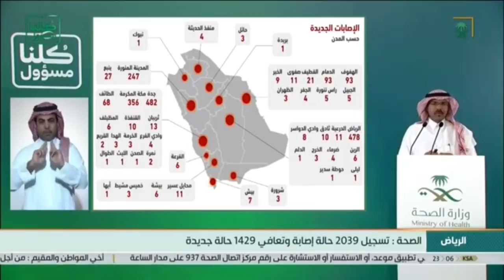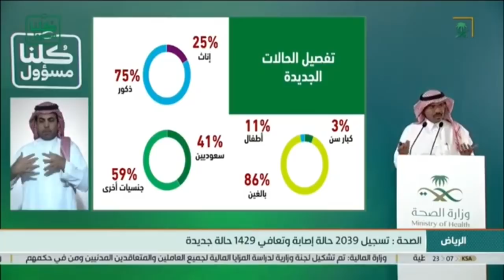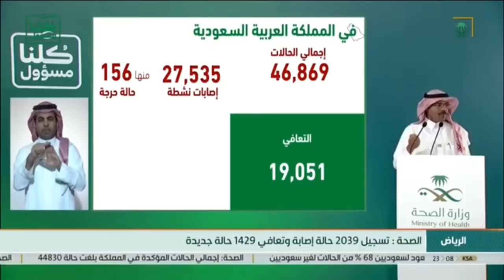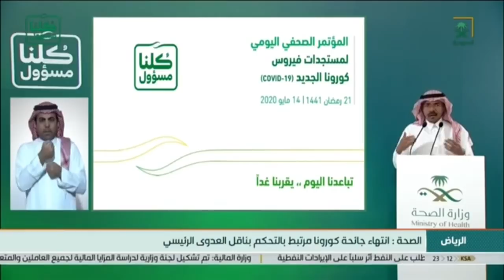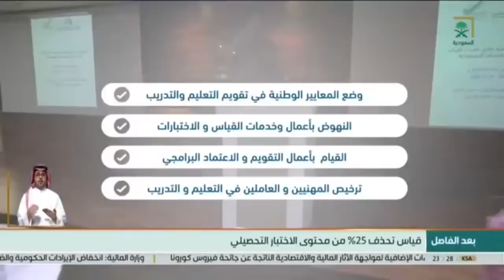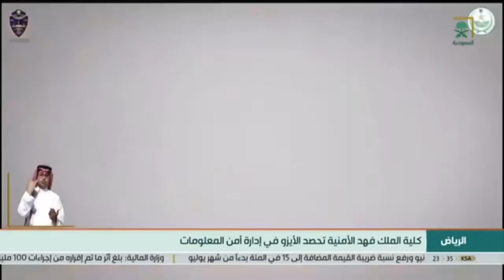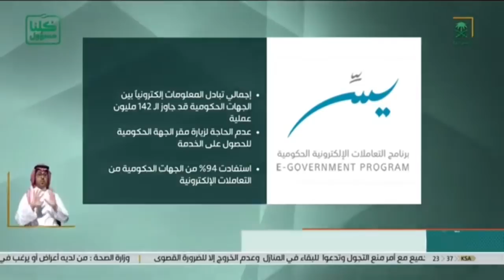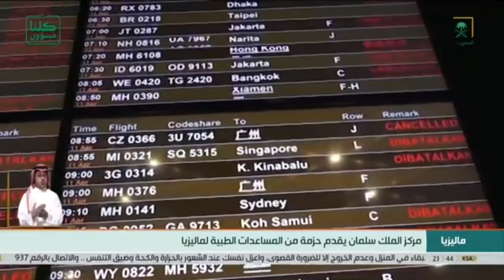نشرة الأخبار الرئيسة مترجمة_بلغة_الإشارة | الخميس 1441/09/21 هـ